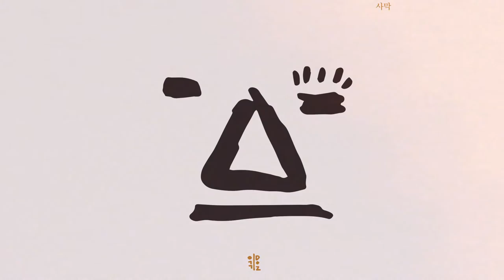이기욱 - 사막 (Audio)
K-Pop Group